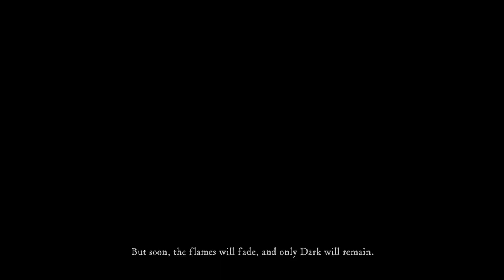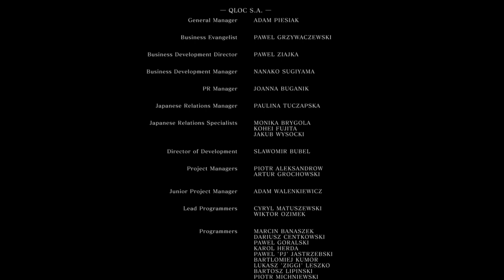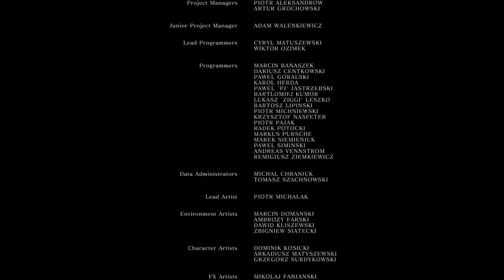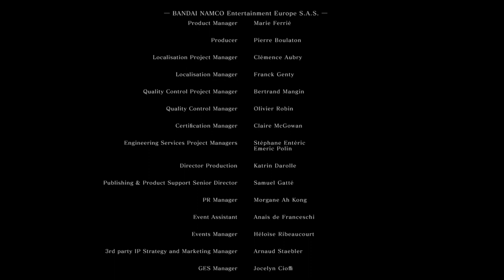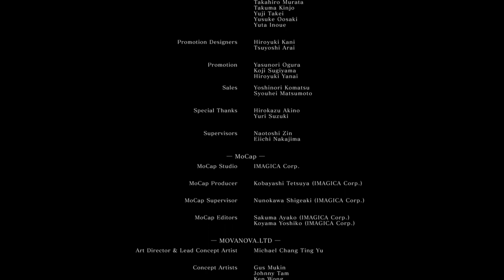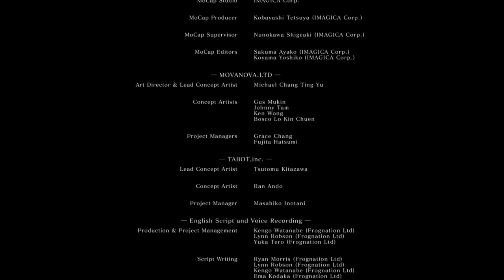All Bosses Have Been Defeated in Dark Souls 1 Remastered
This Was A Fun Run to do i defeated all the bosses and died a couple of times enjoy dark souls 1 all bosses is coming on either tuesday or thursday enjoy and hope you all look forward to it
i will be doing daily vids uploads
TURN ON MY POST NOTIFICATIONS SO YOU DONT MISS A